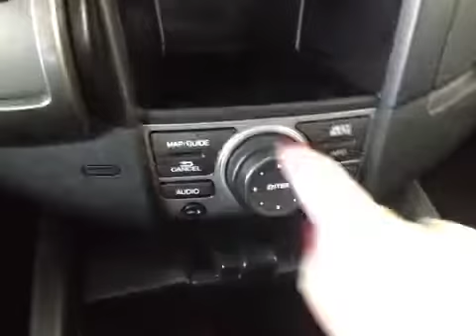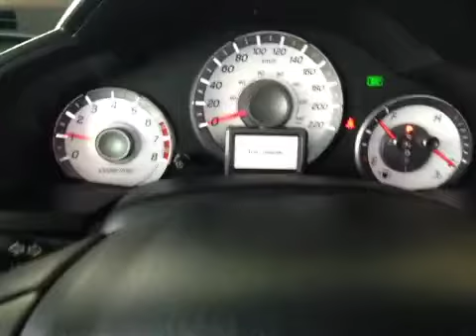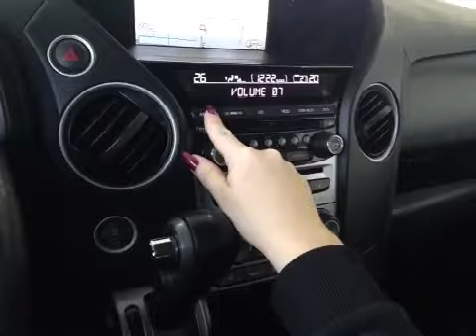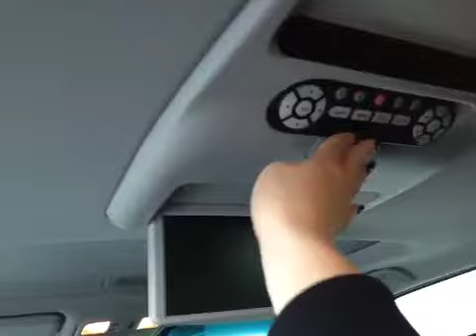2012 Honda Pilot 4WD 4dr Touring | Whitby Oshawa Honda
This is a 2012 Honda Pilot 4WD 4dr Touring with 5-Speed A/T transmission White color and Black interior color.  This video is recorded and uploaded by cDemo Mobile Inspector